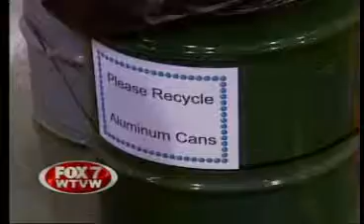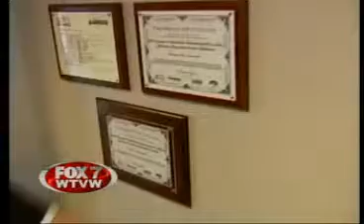UNISEAL ENVIRONMENTAL STEWARDSHIP.mp4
News coverage of Uniseal's Environmental Stewardship Award.